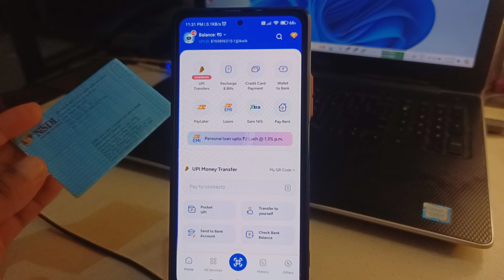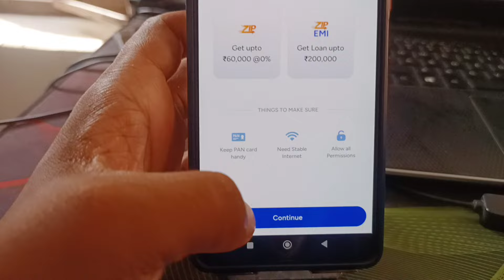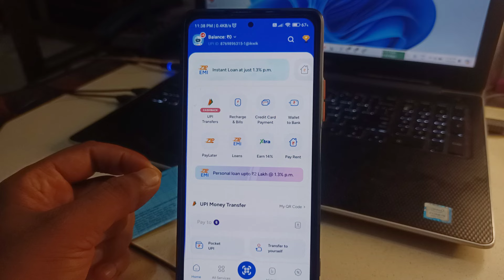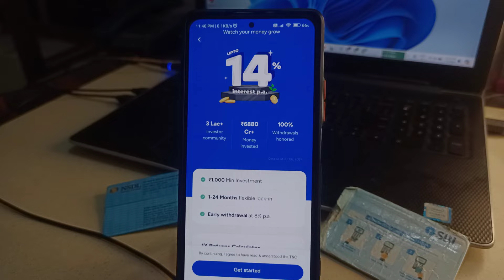Mobikwik KYC Kaise Kare | How to Complete Mobikwik Full KYC | mobikwik video kyc kaise kare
Mobikwik Full Kyc Kaise Kare | Mobikwik Kyc Kaise Kare | Mobikwik Video Kyc Kaise Kare